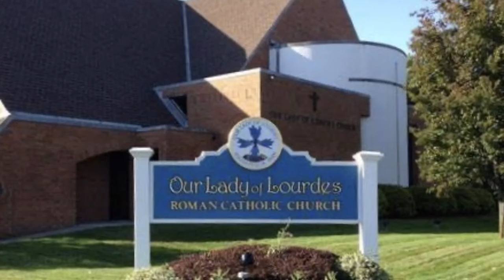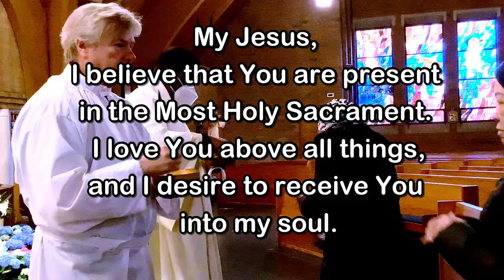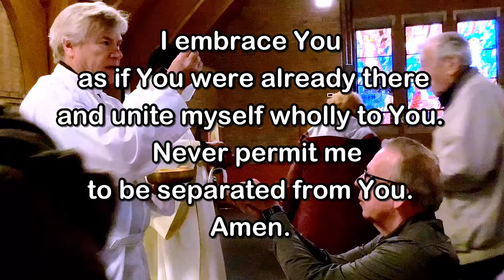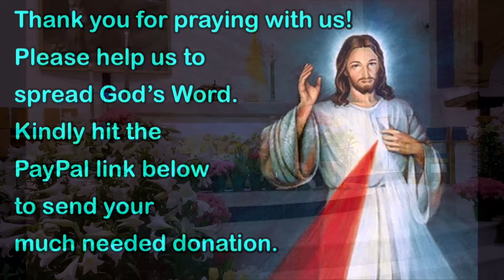Daily Mass - Monday, April 1, 2024 - Fr. Anthony Afful-Broni, Our Lady of Lourdes Church.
Fr. Anthony Afful-Broni, Our Lady of Lourdes Church, Massapequa Park, NY.  Editing and Post-Production by Fr. Kevin Thompson.  Music by Melissa Visconti and Matthew Bayen.

As we embrace the Resurrection of our Lord and Savior, may the saving love and care of our Lord bring Peace and Life!
Fr. Kevin